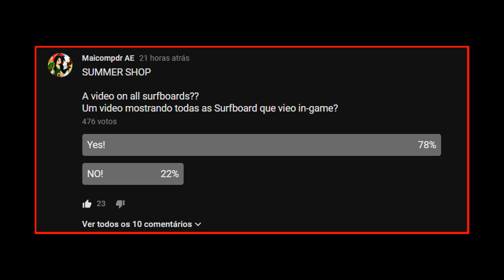=AQW= SUMMER SHOP!!! (ALL SURFBOARDS) | AQWorlds 2018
‹ Join's ›
• /Join BattleWedding
• /Join SwordHaven

‹ Songs ›
• INTRO: Gabbie June - American Dream
• Venemy - Rescue Me (feat. Car)
• JJD - Adventure